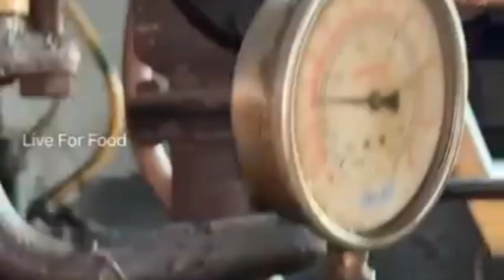Inside visuals of the Ice Factory 🤢 बर्फ कैसी बनतीं है 🤧 | ICE Making in Factory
How Ice Is Made 🤢 बर्फ कैसी बनतीं है 🤧 | ICE Making in Factory